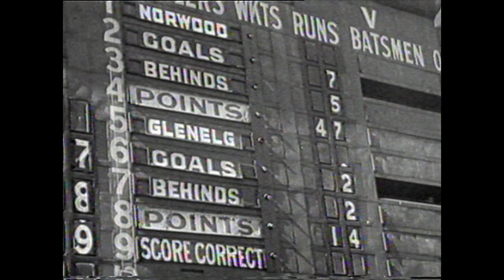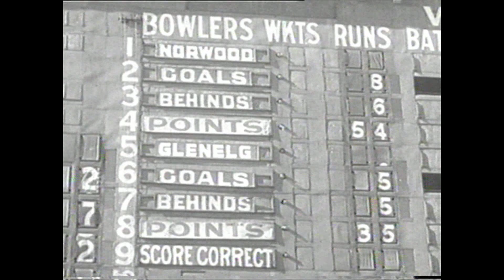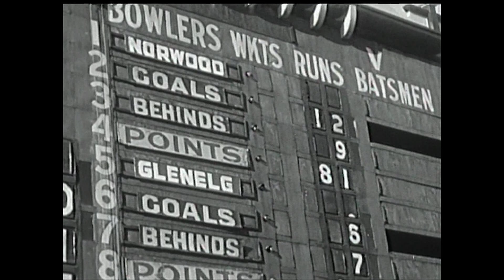SANFL HISTORY - 1950 Grand Final (Norwood v Glenelg)